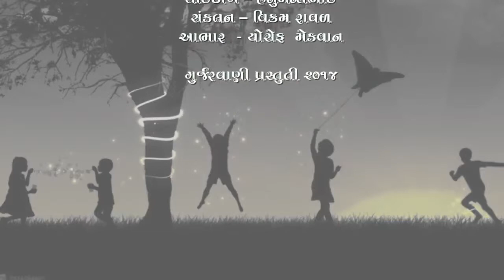Lata Hirani Gujarati Poems Part 1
Lataben Hirani Gujarati Poems Part 1